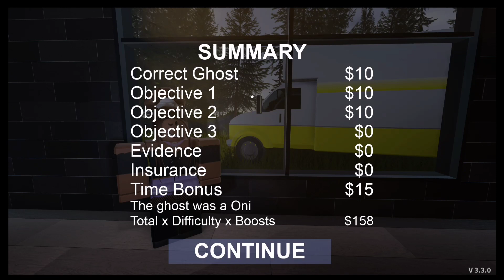Roblox | Specter | Chalet | Hard